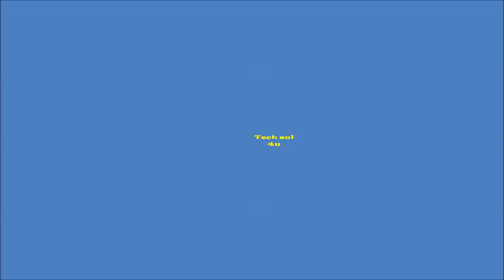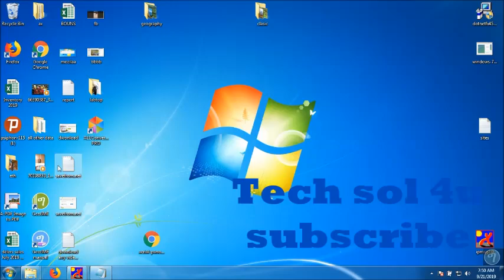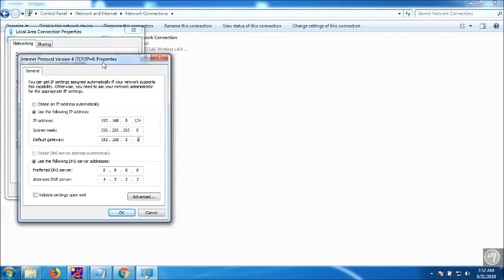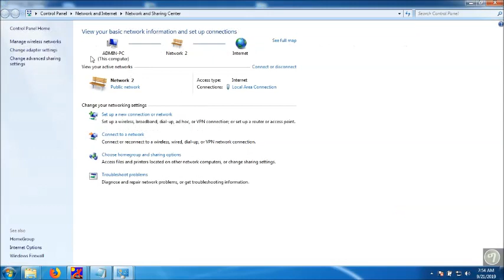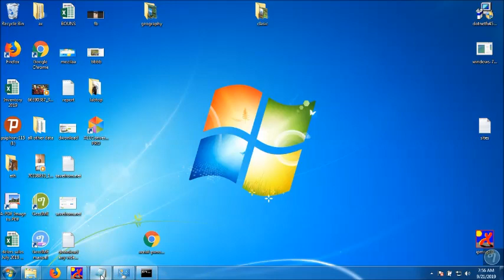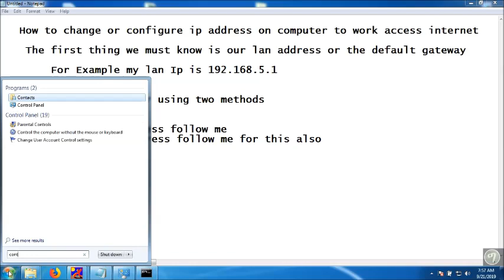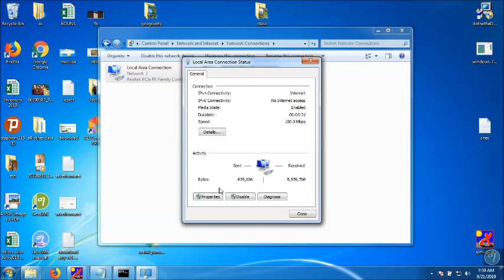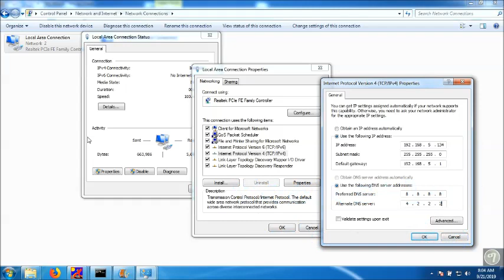How to change or configure ip address on computer to work internet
How to change or configure ip address on computer to  access internet